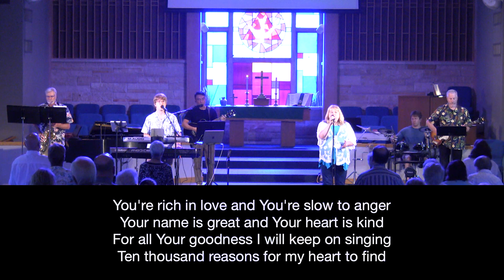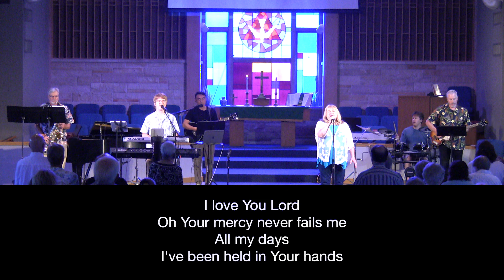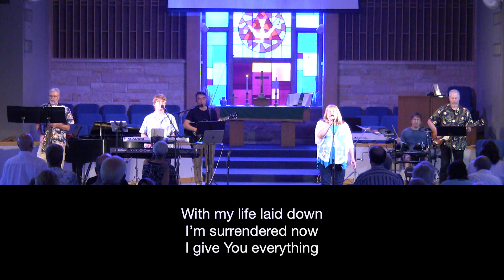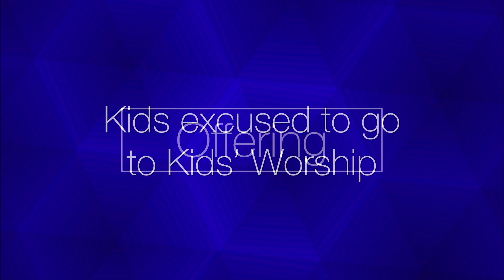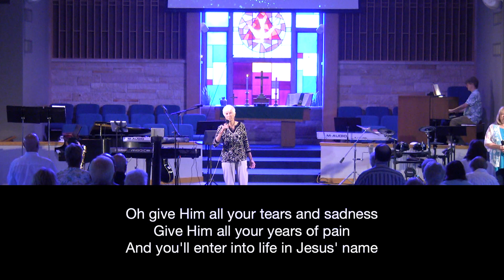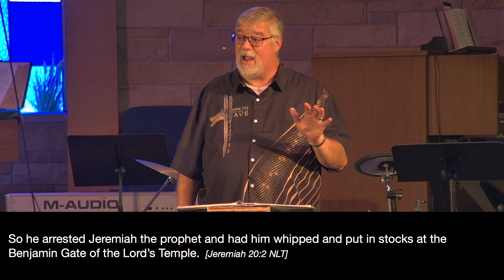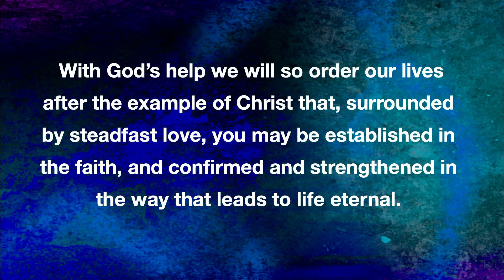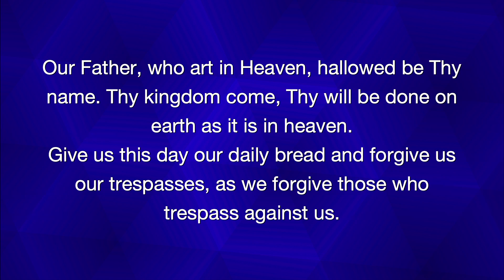07 30 23 Christian Living: Courageous Patience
Brother Don bids us to Strengthen our Hearts